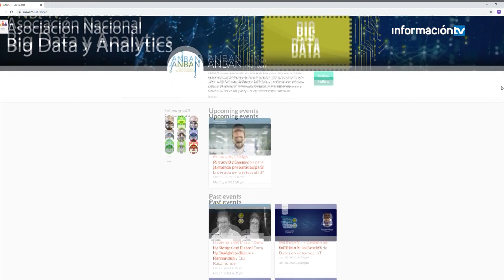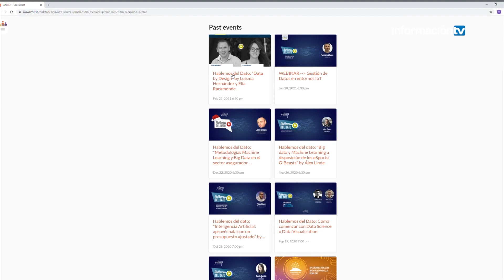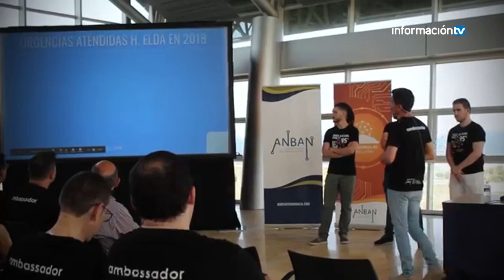Empresas Distrito Digital. ANBAN (Asociación Nacional de Big Data y Analytics)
ANBAN (Asociación Nacional de Big Data y Analytics) aúna a profesionales del dato.  Su actividad se basa en tres pilares fundamentales como son los eventos, las formaciones y el desarrollo de análisis y estudios relevantes para el sector.
Próximamente, realizarán su congreso nacional que versará sobre el dato en Latinoamérica.

En esta entrevista concedida a InformacionTV,  su Presidente, Juan José García señala que la colaboración de ANBAN con Distrito Digital es clave para seguir incentivando y difundiendo el mundo del Big Data y de la Inteligencia Artificial.